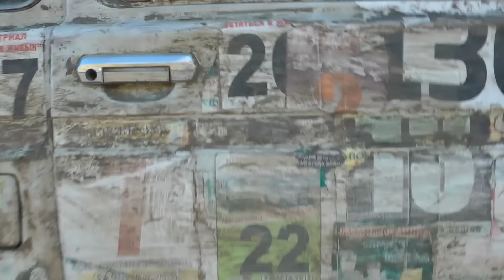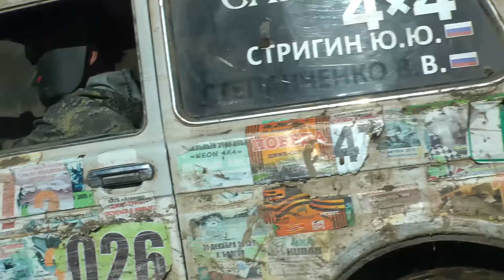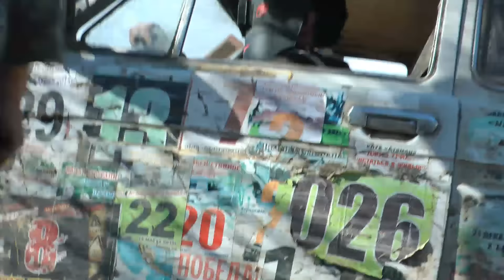NEON 4X4 (вступление в клуб новых экипажей)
27-го февраля в окрестностях ст.Новолабинской прошло грандиозное событие в мире автоспорта , присоединение сразу шести новых экипажей от клубов Атаман 4х4 и Сармат 4х4 к клубу NEON . По традиции президент клуба предложил им интересный междусобойчик в виде двух коротких СУ , в формате - слепое вождение , и мини спринт , после чего всем новоиспечённым клубням раздали майки с логотипом NEON 4x4 , и заказали флаг каждому экипажу . Некоторым спортсменам двух Су показалось не достаточно и они выступили с фееричной вольной программой " КАК ЗА НЕСКОЛЬКО СЕКУНД ПРЕВРАТИТЬ УАЗ В ФАРШ" ... смотрим .